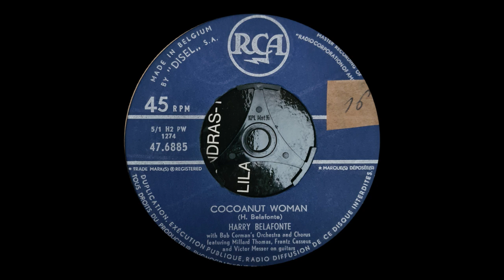Harry Belafonte Coconut Woman